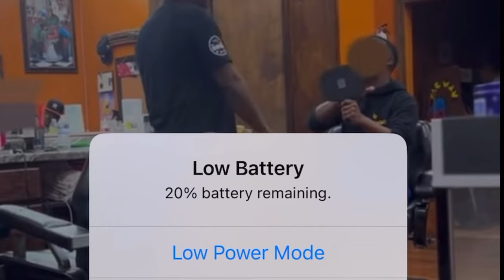Video Footage Of The Barber Shop In Fort Worth Charleston White